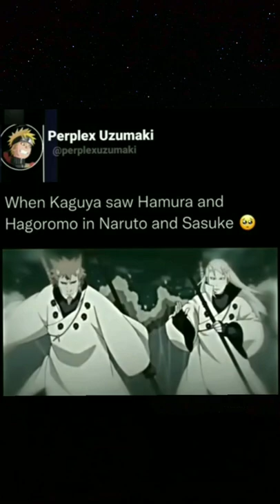❤Naruto sausti best friends😢